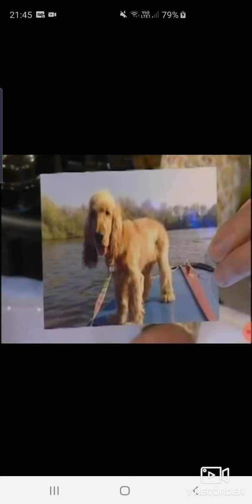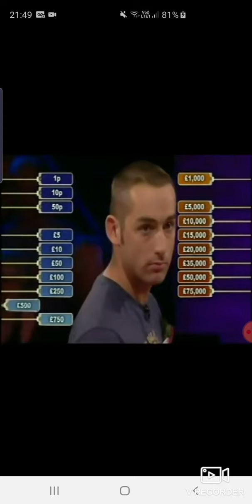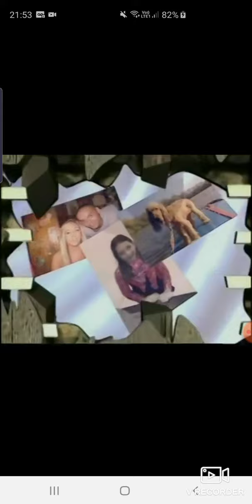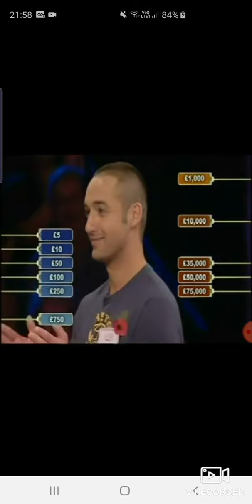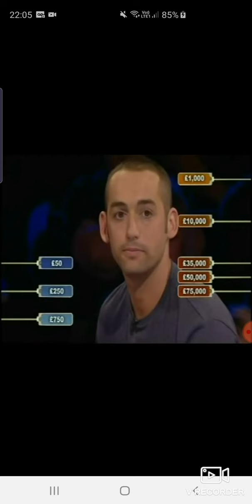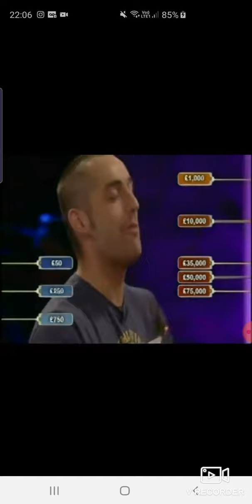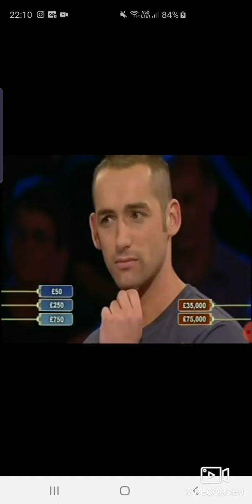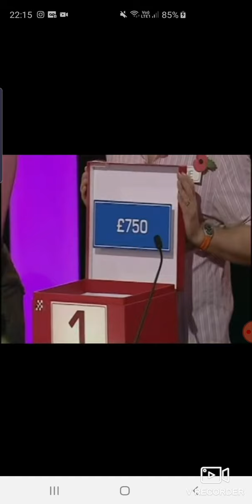Deal or no Deal. Wednesday 11th November 2009